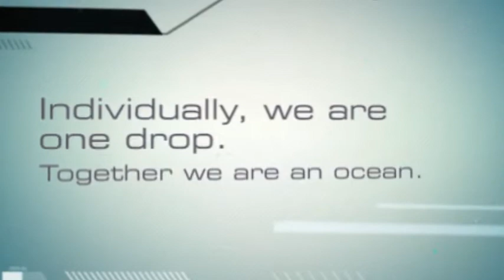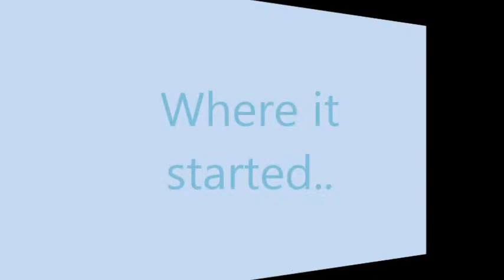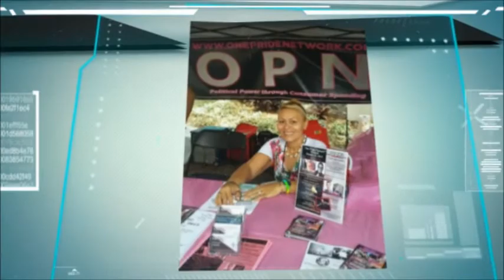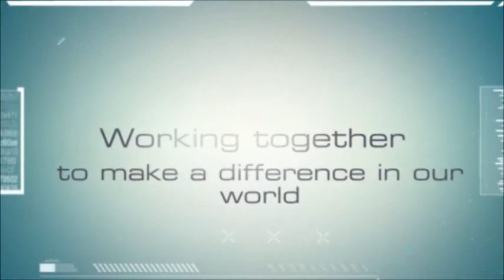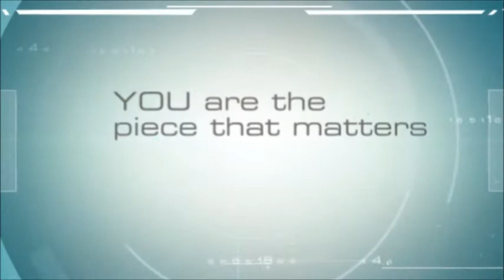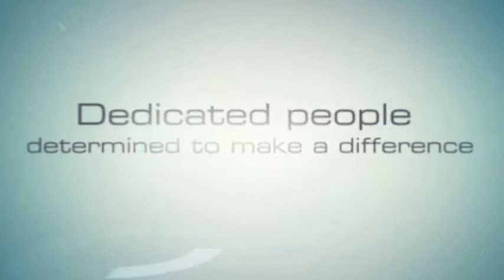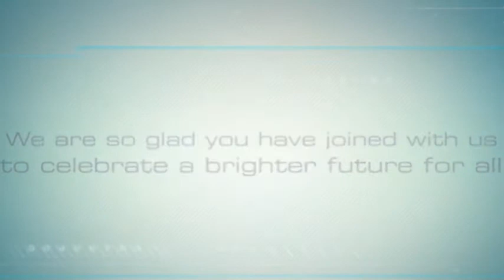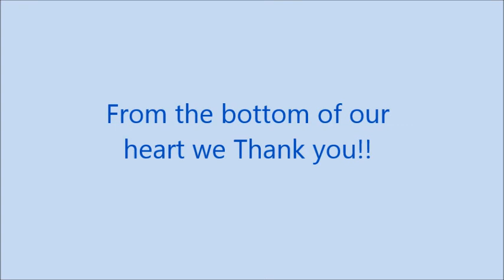One Pride Network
LGBT Orlando Florida, OPN Radio a voice to the voiceless